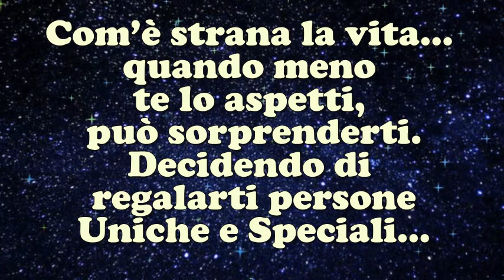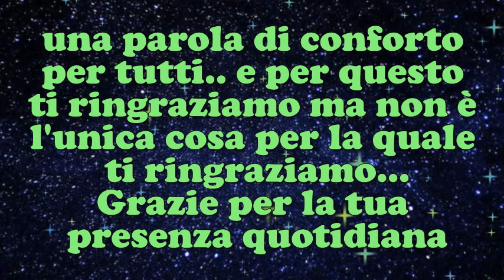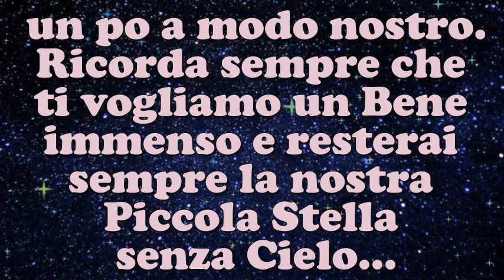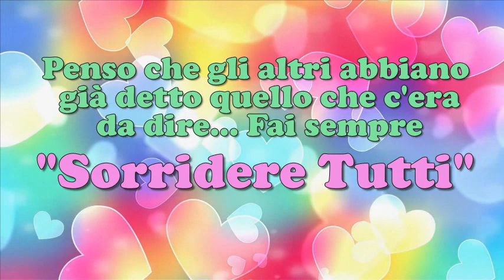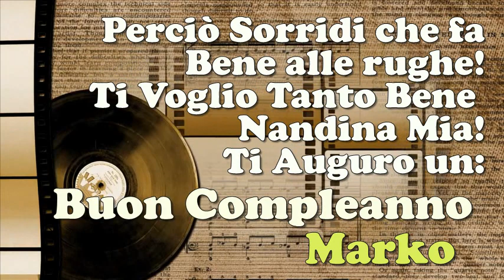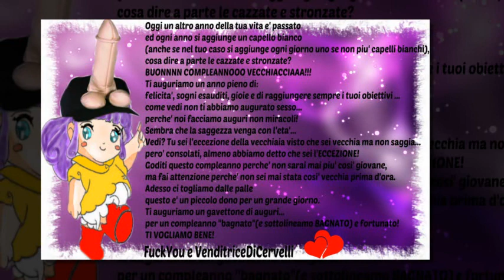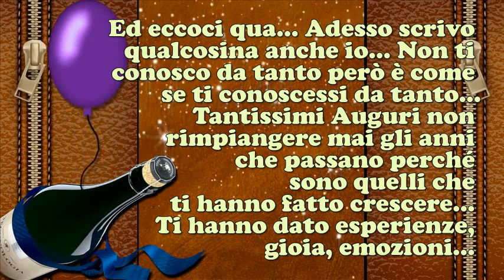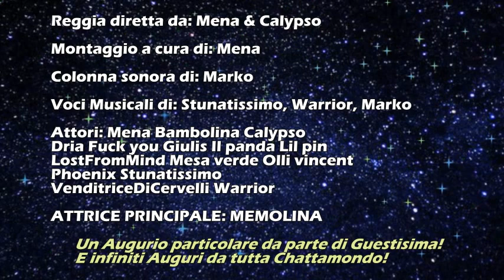Buon Compleanno Memole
Infiniti Auguri da Noi... E da tutta Chattamondo